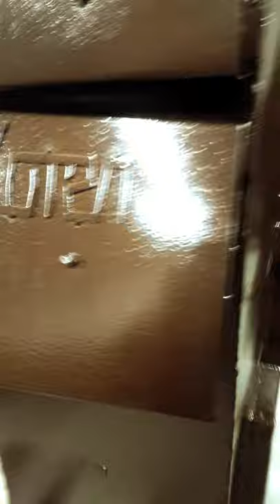Котел отопления 30кВт. Отопление частного жилого дома.